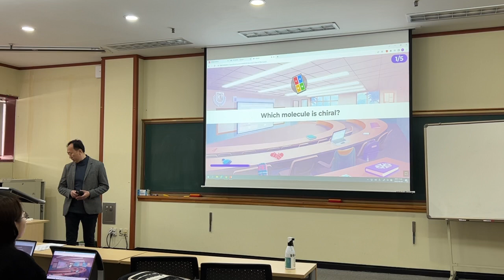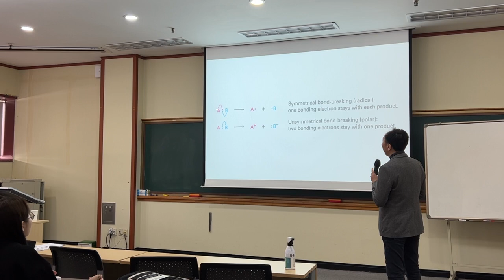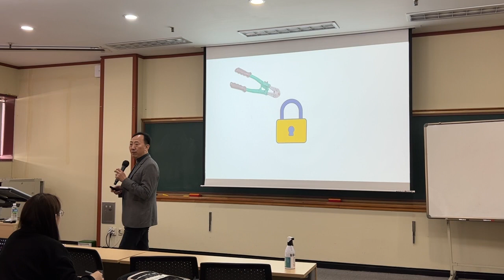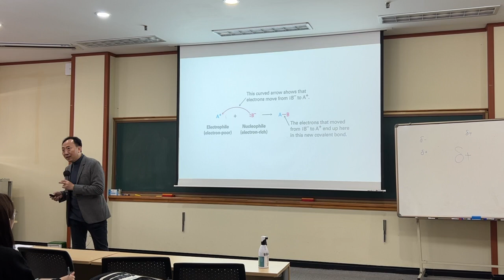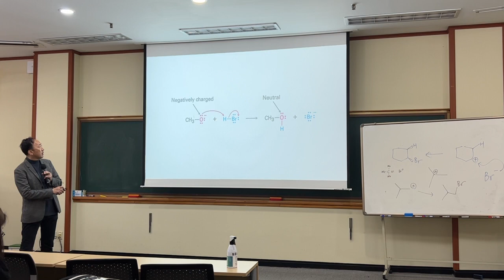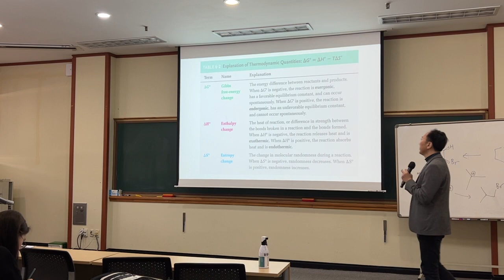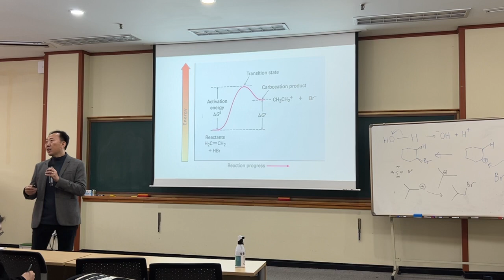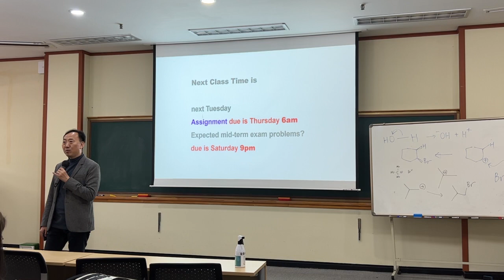Lecture record 7-1 Chapter 6